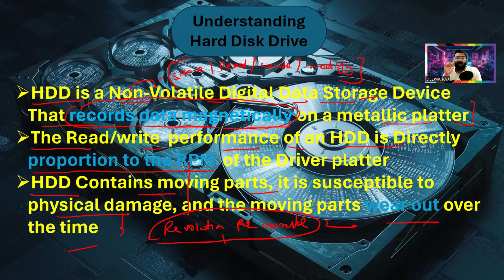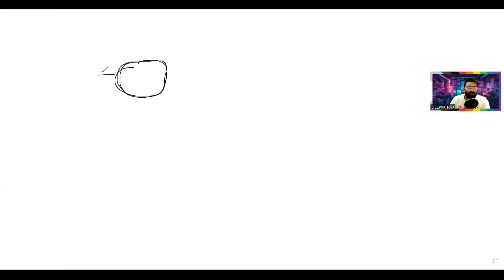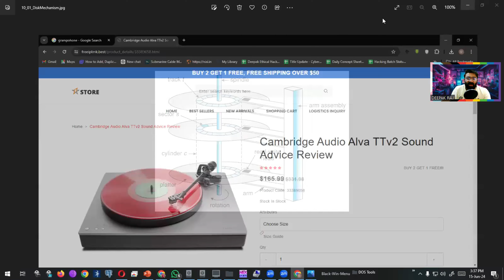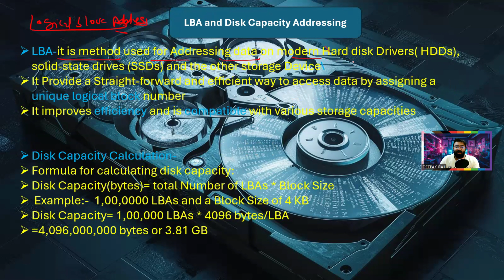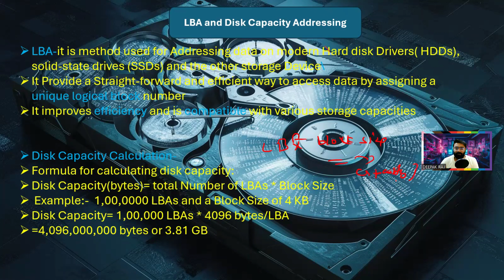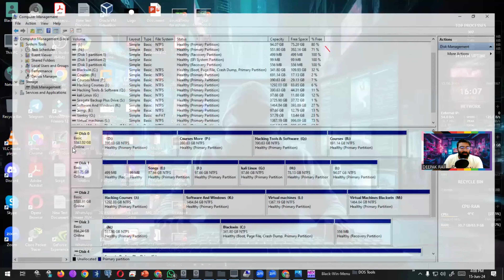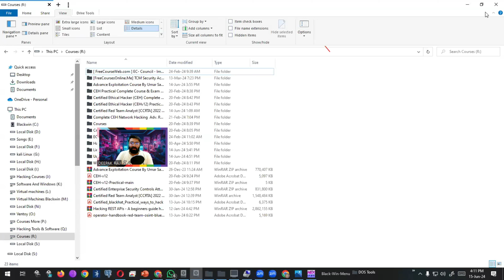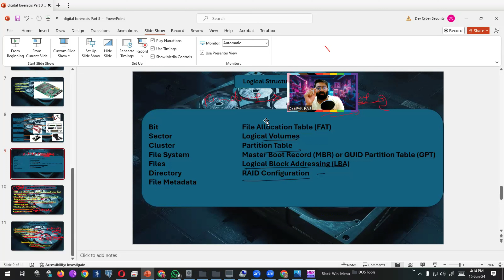Ultimate Digital Forensics Course | Computer Forensics | Part 3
Ultimate Digital Forensics Course | Computer Forensics | Digital Forensics | Part 3

Featured Series: Ultimate Digital Forensics Course
Part 3: Understanding Hard Disk

In this episode, we unravel the complexities of hard disk technology. Learn about the intricate workings of hard drives, how data is stored and retrieved, and essential techniques for digital forensics investigations. Whether you're a beginner or a seasoned professional, our step-by-step guides and practical tips will enhance your skills and knowledge in computer forensics.

What You'll Learn:
Fundamentals of Hard Disk Structure
Data Storage and Retrieval Mechanisms
Key Forensic Tools and Techniques
Real-World Case Studies and Applications

What is Forensic?
 What is Digital Forensic?
 Need of Digital Forensic?
What is cyber Crimes ?
Road Map of Digital / Cyber Forensics
Certifications Of Digital / Cyber Forensics
Career And Scope In Digital Forensic
Salary In Digital / Cyber Forensics
classification of Cyber Crimes
Types Of Attacks | Internal And External Attacks
Types of Digital Evidences
Acceptable Digital Evidence Rules
More  Details About  Digital Evidences
Types of Forensics
digital forensics
digital forensics tutorial
digital forensics career
digital forensics career
introduction to digital forensics
digital forensics full course
digital forensics for beginners
digital forensics tutorial
digital forensics course
computer forensics
digital forensics career
cybersecurity digital forensics
digital forensics essentials course
digital forensics jobs
digital forensics tutorial
digital forensics course
cyber forensic
cyber forensics
cyber forensic lab
cyber forensics course
cyber forensics course in tamil
cyber forensics and information security in tamil
cyber forensics and information security in hindi
digital forensic life cycle in cyber security
how to become cyber security investigator
how to become cyber security investigator ia
computer hacking forensic investigator course
digital forensics investigator
DevCyberSecurity

🔐 DevCyberSecurity - Your Gateway to Cyber Security Excellence! 🤖

👋 नमस्ते Cyber Enthusiasts! Welcome to DevCyberSecurity - your go-to destination for all things cybersecurity in Hindi! 🌐💻

🚀 About Us:
At DevCyberSecurity, we are passionate about demystifying the world of cybersecurity and empowering you with the knowledge needed to navigate the digital landscape securely. Our mission is to make complex concepts accessible, and what better way to learn than in your native language, Hindi!
Expert Guidance: Our tutorials are crafted by seasoned cybersecurity professionals, ensuring accurate and up-to-date information.
Language Matters: Learn in Hindi to grasp intricate concepts effortlessly.
Engaging Content: Expect visually appealing and engaging videos that keep you hooked from start to finish.
🤝 Join Our Cybersecurity Community:
Connect with like-minded individuals, ask questions, and share your insights in the comments section. Cybersecurity is a community effort, and we're here to support you on your learning journey.

🙏 Thank you for choosing DevCyberSecurity as your cybersecurity learning partner. Together, let's build a safer digital world! 💻🔒